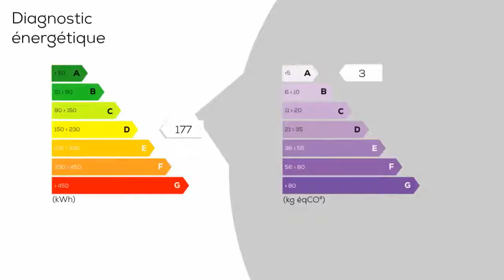A vendre - Maison/villa - VOUZERON (18330) - 6 pièces - 120m²